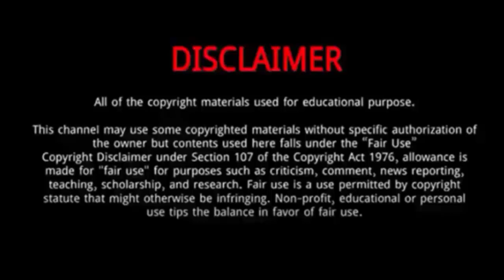Lee Long Shi And Frank Thanatsaran (Love Syndrome Series) Real Age And Life Partners Revealed!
Lee Long Shi is a Singaporean-Thai actor .
In 2023, she starred in Love Syndrome .
He has received critical acclaim for his acting skills and comedic portrayals of characters, and has experienced a rise in popularity as an entertainer due to his charming personality and onscreen presence.
He was born on July 8, 2000.
He graduated from the School of Management at the Mae Fah Luang University in Chiangmai, Thailand, where he specialized in Aviation Business Management.
He made a name for himself in the acting world when he appeared in the drama “I Am Your King 2” in 2019.

Frank Thanatsaran  is a Thai actor.
He was Born on July 12, 2000 in Loei, Thailand.
He is known for his main role as Tee in 'Cause You're My Boy, Bantad in Blacklist and Phukong in 2gether: The Series.
In 2023,he starred in Love Syndrome.
Frank has made is mark in the Thailand entertainment industry and has a bright future ahead of him.
She had a enormous fan following on social media and now she is a famous personality in Thailand.
He owns a clothing brand called Fishing Bears and a accessories brand called The Rocket Jewelry.